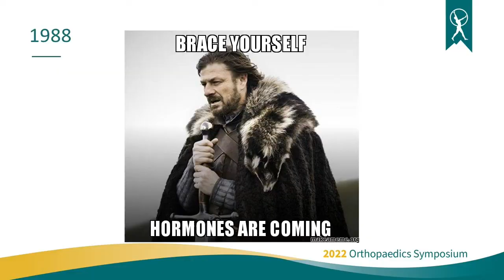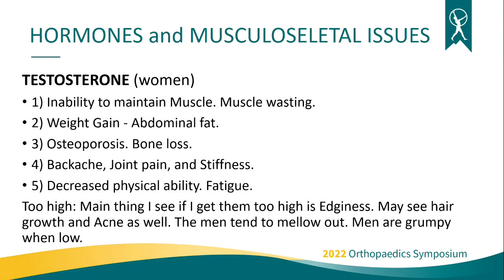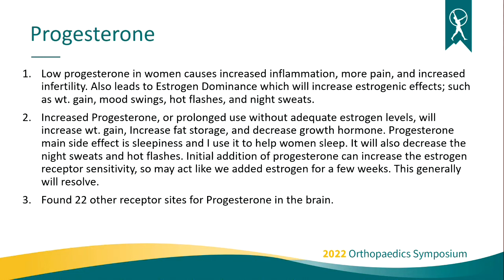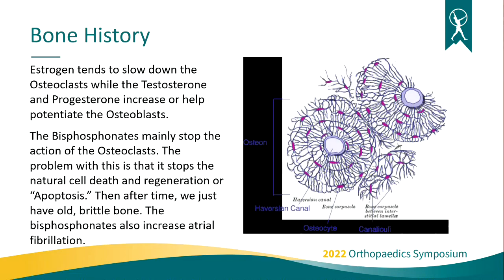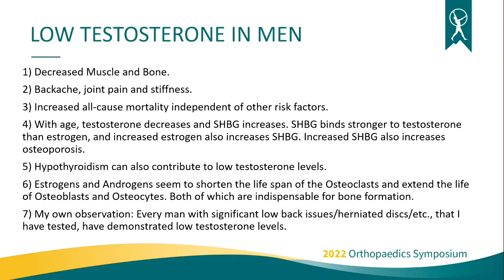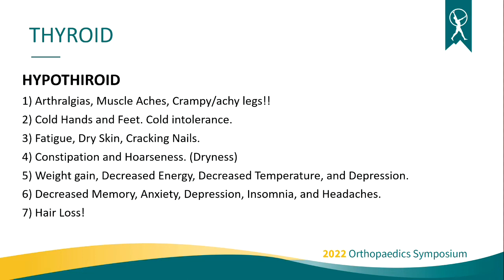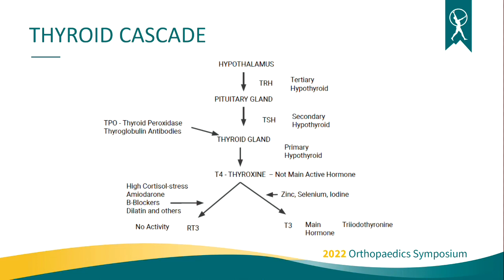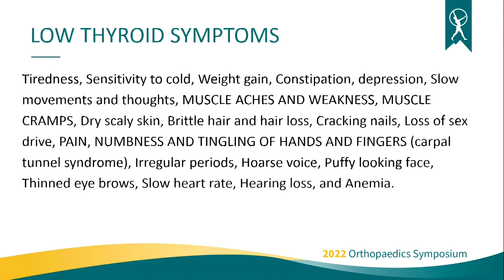Musculoskeletal Effects of Thyroid and/or Hormonal Abnormalities - Orthopaedics Symposium 2022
This lecture, Musculoskeletal Effects of Thyroid and/or Hormonal Abnormalities , was given by Vincent “Skip” Ross, MD, Sports Medicine Physician at the 2022 Orthopaedics Symposium at the Embassy Suites Hotel in Loveland, Colorado.
Watch our website and social media pages for more videos and dates or next years Orthopaedics Symposium.